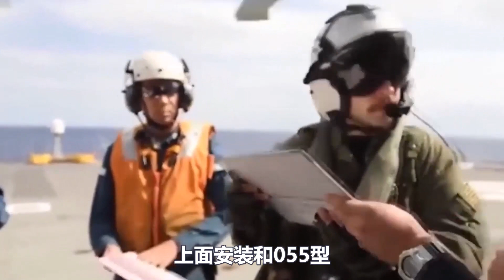出大事！一出手就是王炸，003航母与美军差距曝光，17个方面对比数据传出，详细到连美军都不敢信